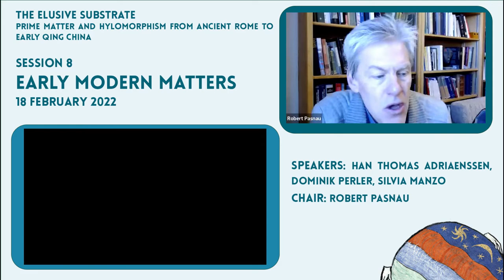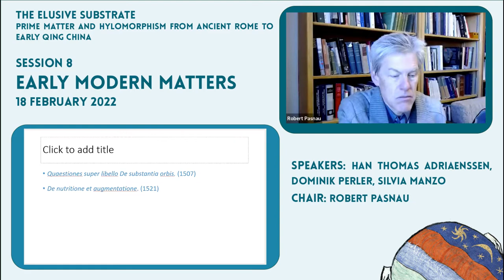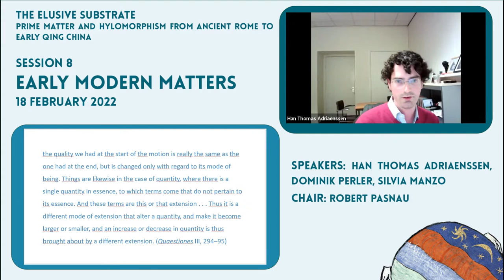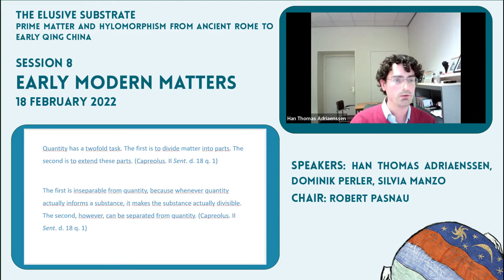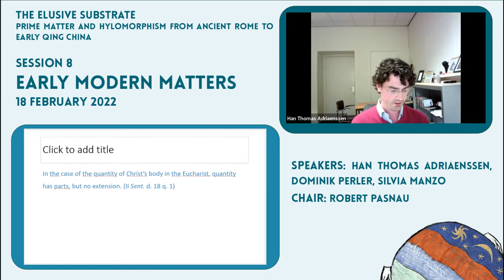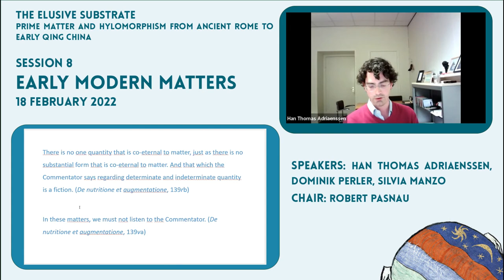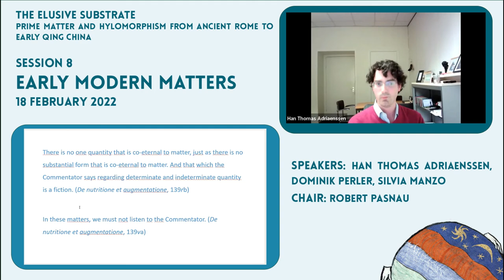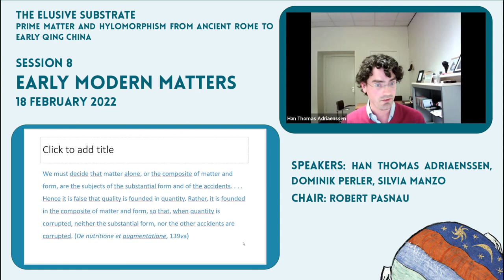Pomponazzi on Matter, Quantity, and Rarefaction (Han Thomas Adriaenssen)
Han Thomas Adriaenssen, "Pomponazzi on Matter, Quantity, and Rarefaction" . Recording of the eighth session of "The Elusive Substrate". Speakers: Han Thomas Adriaenssen, Dominik Perler, and Silvia Manzo. Chair: Robert Pasnau. 18 February 2022.